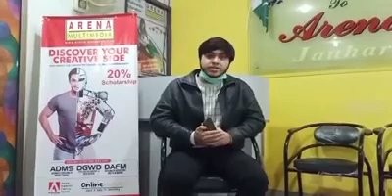HAPPY NEW Year 2021 - Arena Multimedia Gulistan-e-Jauhar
Arena Multimedia Gulistan-e-Jauhar